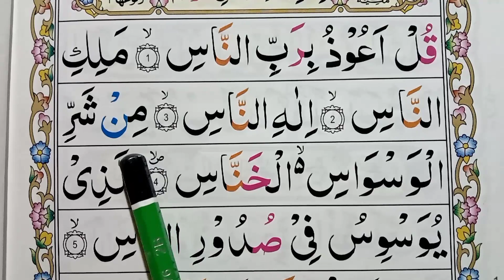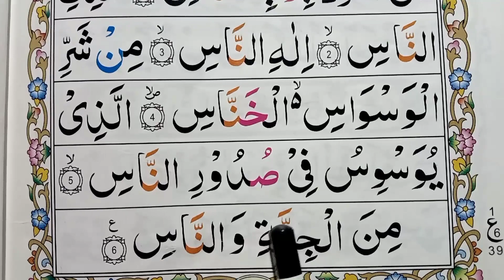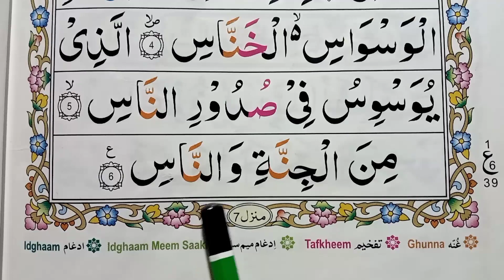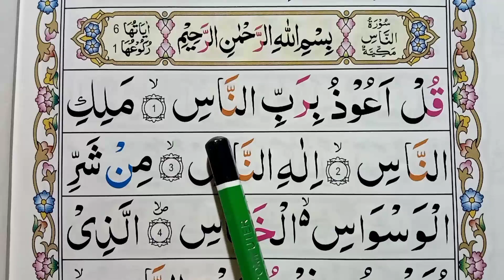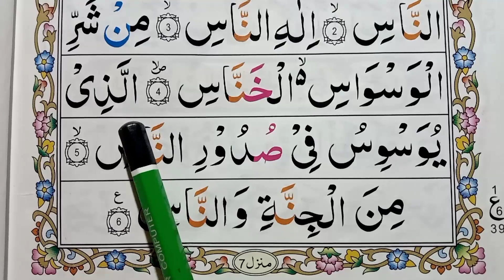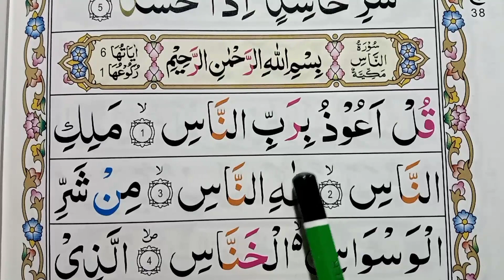Daily Quran Class: 01 Learn And Read Surah Nas Full With Tajweed | Surah An Nas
insha Allah Today we will Starts The Series of Daily Quran Class: 01 Learn And Read Surah Nas Full With Tajweed.

[ Covered Topics ]

Daily Quran Class: 01 Learn And Read Surah Nas Full With Tajweed.
Surah Nas.
Surah An Nas.
Surah nas full.
Learn Surah Nas.
Surah An Nas.
An Nas.
Learn Quran.
Quran.
Learn And Read Quran.